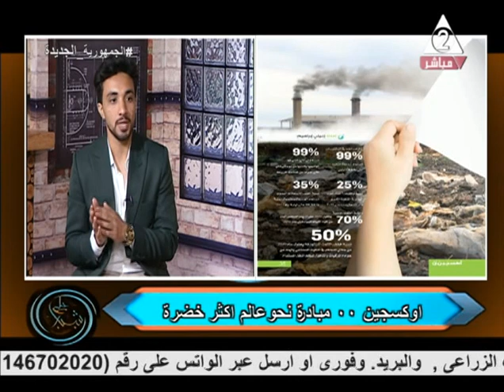"أوكسجين"مجلة بيئية توعوية تفوزبالمركز الاول تعرض تاثير التغير المناخى على البيئة..شباب على الهوا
حلقة يوم الاحد الموافق 11 يونيو2023#
برنامج
تقديم
ولقاء مع د. احمد_ابراهيم مدرس الصحافة كلية اعلام جامعة بنى سويف
وطلبة كلية اعلام وهم كالتالى